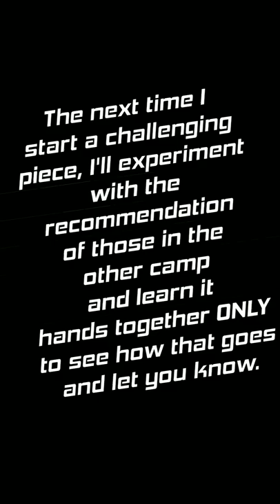Learning Aeolian Harp, Left Hand Separate Compilation, Chopin, The Piano Putterer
Just a quick update on my journey Learning Chopin's Aeolian Harp Etude.

I started this piece learning hands separate, so I decided to finish learning hands separate by following through with some quick left hand practice before moving on to hands together. This is a compilation of those practices.

In the past, I've been almost exclusively a hands together practicer. I always found hands separate practice to be boring and tedious. However, over the last few years, as the complexity of my choices has increased, I could never polish them to a satisfactory level no matter how long I worked on it, so I always ended up practicing the difficult parts hands separate anyway.

On this piece, I wanted to experiment with practicing hands separate right from the start and see how it went, journaling my progress along the way.

I had no idea that such a huge debate loomed over the two methods. So, in all fairness to both sides of the debate, on the next challenging piece I attempt, I'll give the hands together method more research and try it again, armed with more practice techniques.

So if you're a hands together method advocate, go easy on me for this one. I promise I'll give your method a fair shot on the next one and let you know how it goes! :-)

Many thanks to those who offered support and advice that encouraged me to follow through with this current experiment before honoring the pasionate pleas to focus almost entirely on hands together practice by doing a separate experiment -- no pun intended! :-).